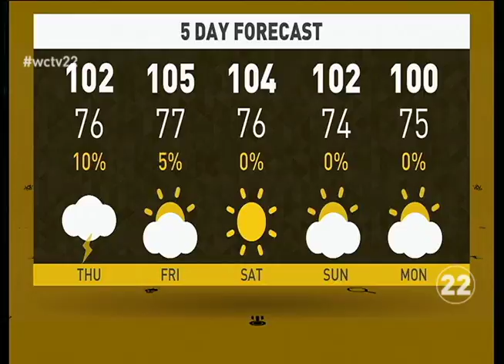WCHS Morning Show 09-23-15